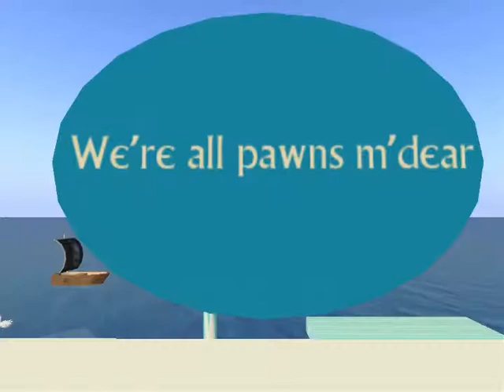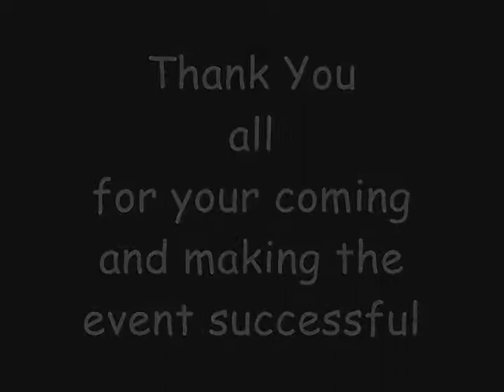Chess tournament @ The Village in Second Life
Chess Tournament held at The Village in second life on 7th feb 2009 from 1pm slt.